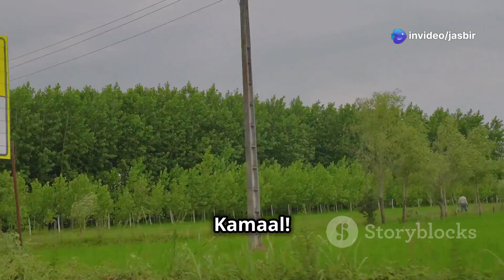Chemistry video part3 Solid, Liquid and gases and their concept NCRT short solution video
Do you want to understand the mysteries of chemistry? In this 3 minute explanatory video we bring to you "Matter Around Us: The Magic of Chemistry". Learn the three main states - solid, liquid and gas. The properties of solids, characteristics of liquids and the behavior of gases will be explained in detail.

We will learn how the physical states of matter depend on the force of attraction, space between particles and their kinetic energy. Apart from this, we will also discuss diffusion and the causes of change in the states of matter.

OUTLINE:
00:00:00
Matter Around Us: The Magic of Chemistry